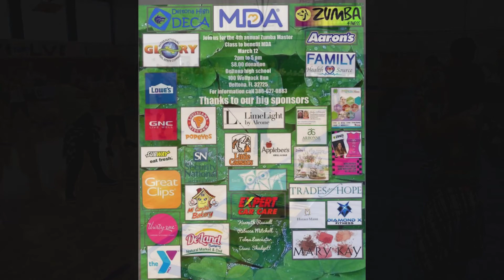MDA Zumba Masters St. Patrick Style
4th Annual Zumba Master Class to benefit the Muscular Dystrophy Association